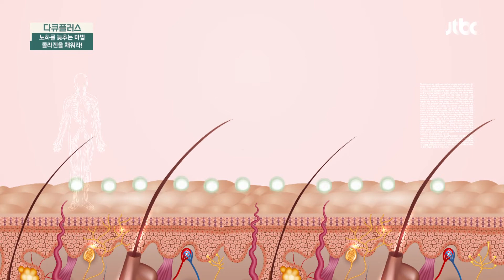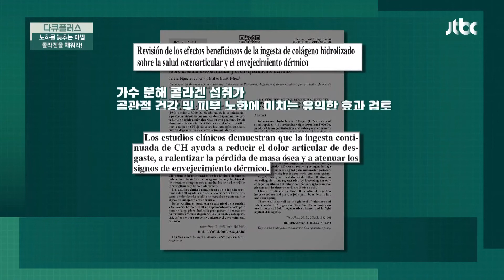자외선에 노출된 피부를 지켜주는 「저분자 콜라겐」 다큐 플러스(docuplus) 173회 | JTBC 210718 방송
자외선에 노출된 피부를 지켜주는  「저분자 콜라겐」